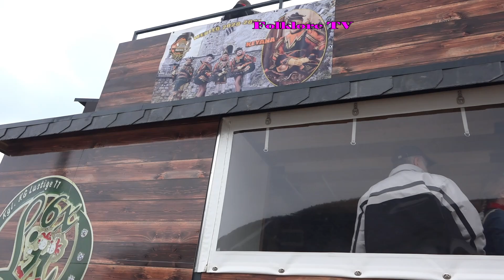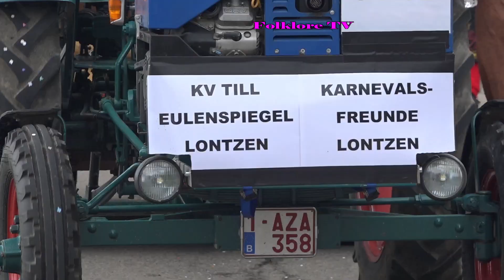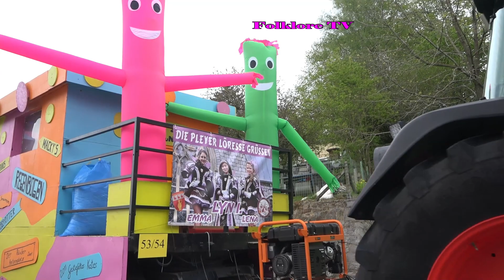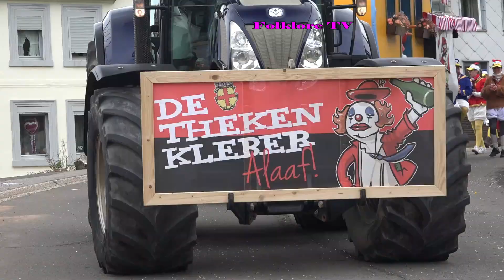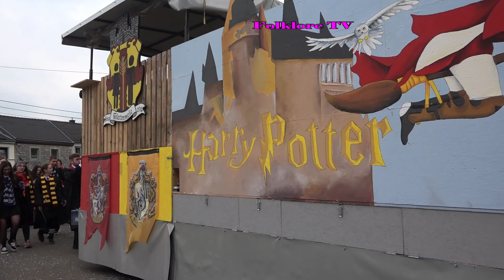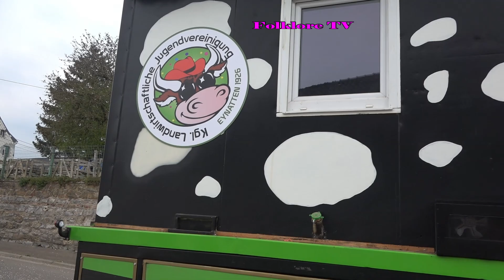Karnevalsumzug in Raeren/Eupen am 01.05.2022 Ostbelgien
Der Karnevalszug geht am Alternativtermin, am Sonntag, dem 1. Mai durch die Töpfergemeinde. Durch das vorzeitige Umschalten des Corona-Barometers auf Code gelb, findet dieser ohne besondere Einschränkungen statt. Mit rund 2.500 Teilnehmenden in knapp 40 Gruppen erreicht der Zug nicht ganz, aber fast seine übliche Länge.